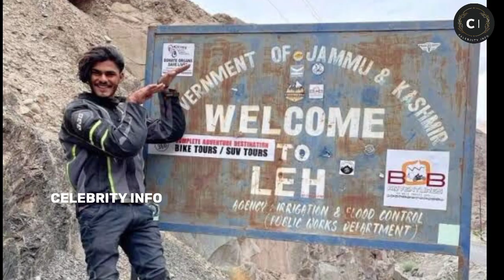(Youtuber)Vasan TTF - Lifestyle|Biography|Education|Career| Bike Collection| Family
Vasan TTF - Lifestyle|Biography|Education|Career| Bike Collection| Family